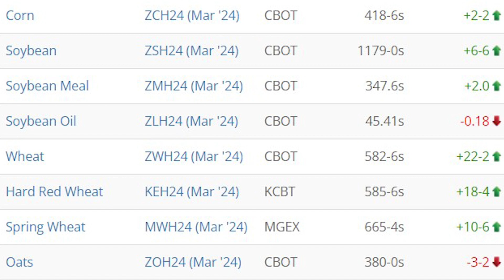Ag Matters PM, Episode 439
In today's episode of Ag Matters PM, brought to you by the Iowa Soybean Association and the soy checkoff: Riley runs down the news headlines, including new export data from the U.S. Meat Export Federation, and visits with Ross Baldwin of AgMarket.Net for our Ag Market Recap.